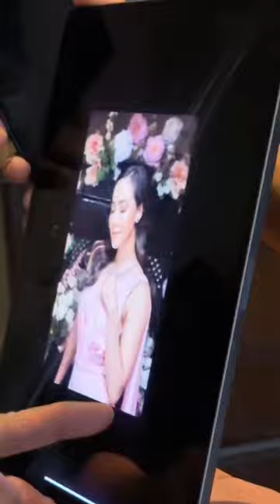Behind The Scenes 👸🏻✨